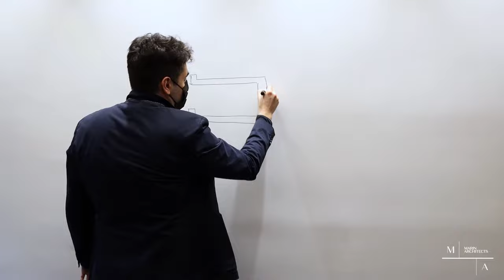Learn about the Core Team at Marin Architects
Martha Romero, Minkuk Kim, and German Ramirez make up half of the Core Team.